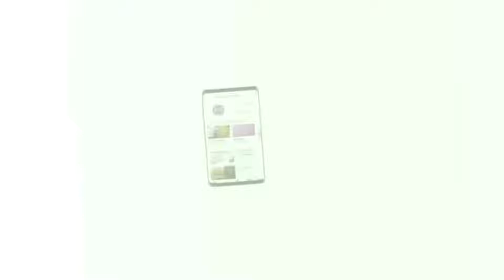Nobel Prize Chemistry 2019 Bangla Video,২০১৯ সালে রসায়নে নোবেল,নোবেল পুরস্কার ২০১৯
Nobel Prize Chemistry 2019  Bangla Video২০১৯ সালে রসায়নে নোবেলনোবেল পুরস্কার ২০১৯